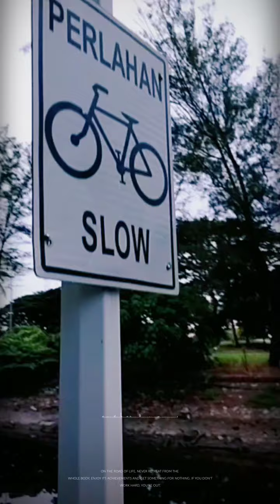jalan2 petang di bandar kk